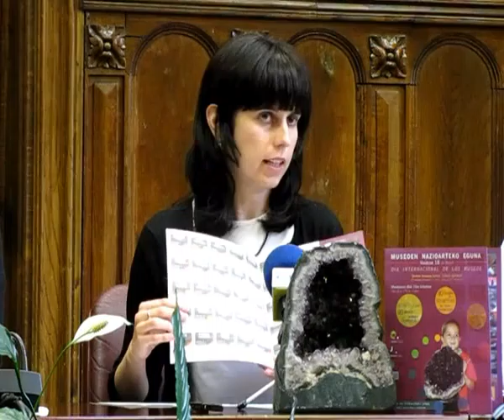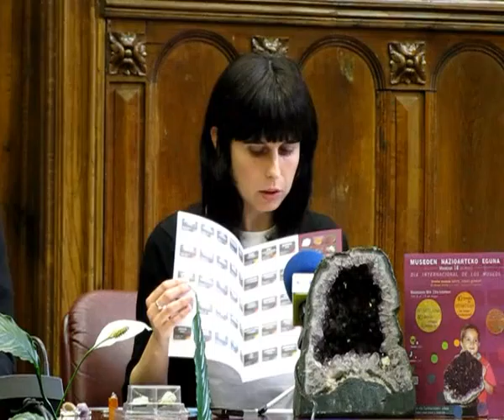Urrelur museoaren ekintzak. 2009ko maiatza. (2009/05/08)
Hilaren 18an Museoen Nazioarteko Eguna dela eta mineralogia eta paleontologia ekitaldiak antolatu dituzte Urretxun. Gaur eguerdian izan da aurkezpena Urretxuko udaletxean.